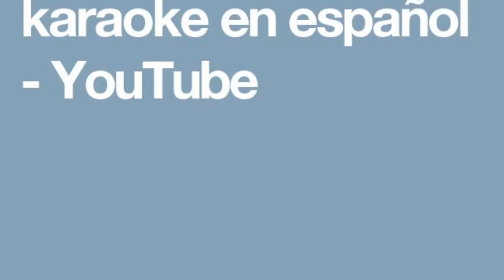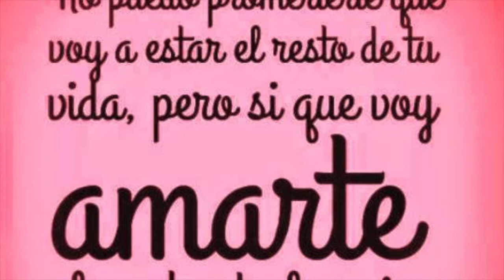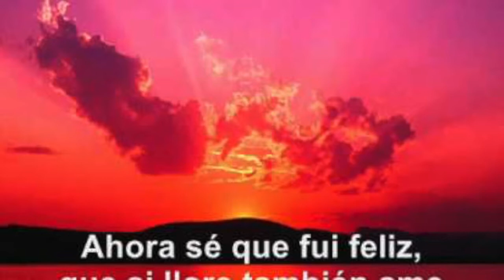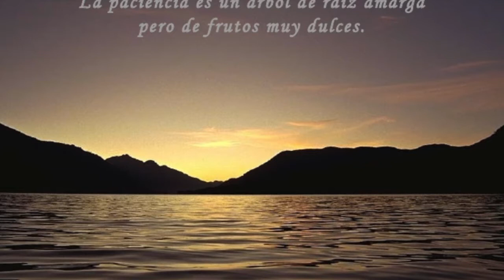A mi manera by Romantico Miguel (cover)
Cancion :  A mi manera (My Way)("Comme d'habitude" version original)
Interprete :  Romantico Miguel( version al castellano)
Tecnico de sonido :  Mariano Tomas Guevara
Autor:  Claude Francois
Karaoke :  bYmAuRII (gracias )